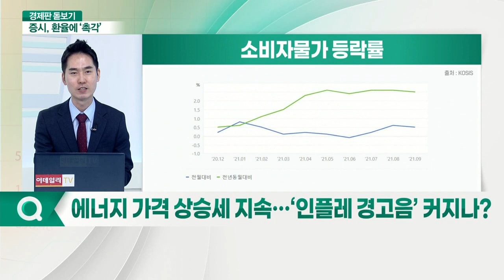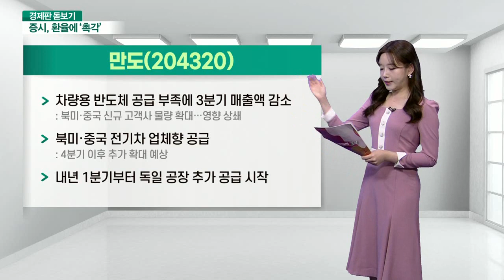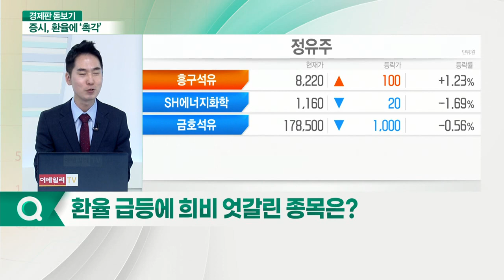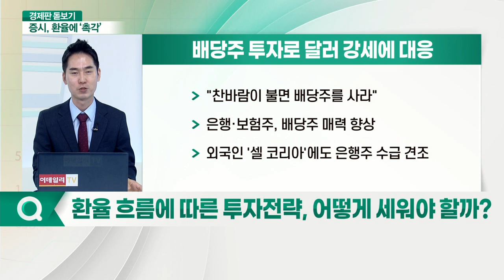천장 뚫은 환율에 등 돌린 외국인... 韓 증시, 어디로 가나?_경제판 돋보기 (20211014)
Q. 환율 변동에 흔들리는 증시… 최근 흐름은?
Q. 원·달러 환율 상승 압력, 언제까지 이어질까?
Q. 에너지 가격 상승세 지속… ‘인플레 경고음’ 커지나?
Q. 원·달러 환율 상승에 따른 기업의 대응은?
Q. 환율 급등에 희비 엇갈린 종목은?
Q. 환율 흐름에 따른 투자전략, 어떻게 세워야 할까?